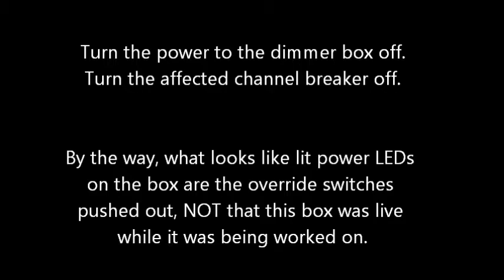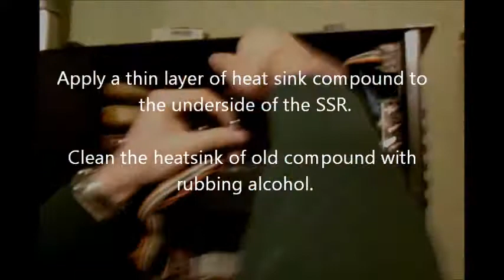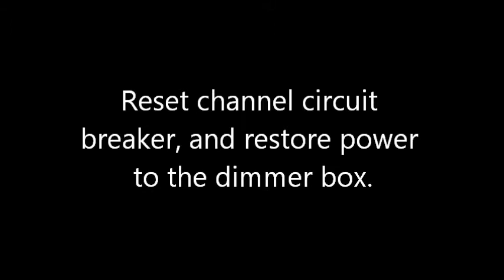Replacing a Solid State Relay on a Teatronics Genesis 2400 Dimmer Pack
How to Replace a Solid State Relay on a Teatronics Genesis 2400 Dimmer Pack

...During a King Lear Rehearsal, at Wichita Community Theatre.